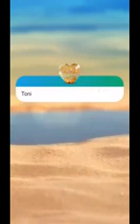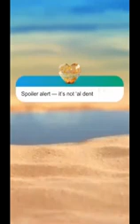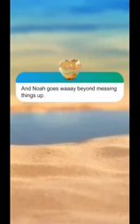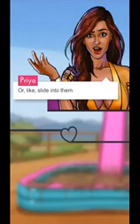LOVE ISLAND SEASON 2, (Day 12)